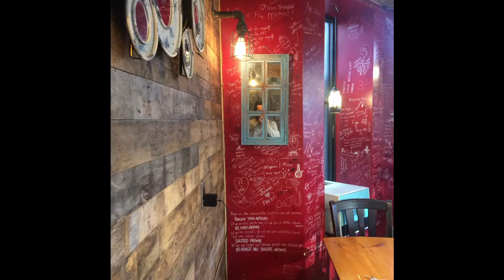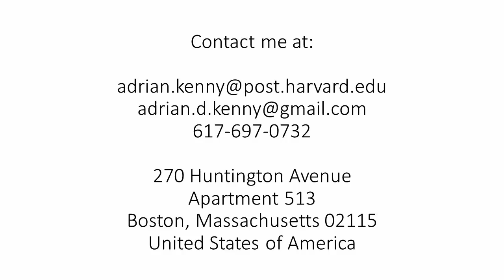a morning at farmer horse cafe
a morning when I went to farmer horse cafe to take a break from my apartment and do some work.  I had a coffee and enjoyed the atmosphere.

a morning in fotos at farmer horse cafe..